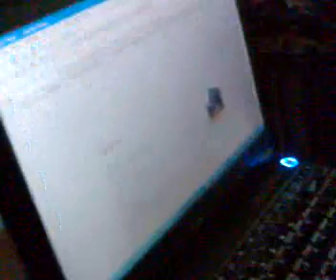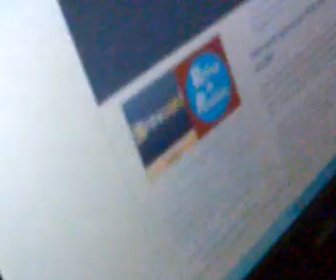Jed EC Drops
my 3.5yo son drops EC for me. :D